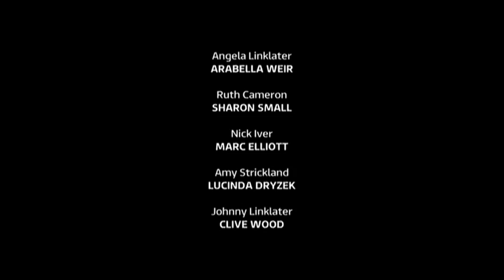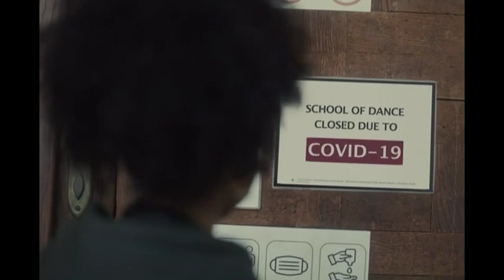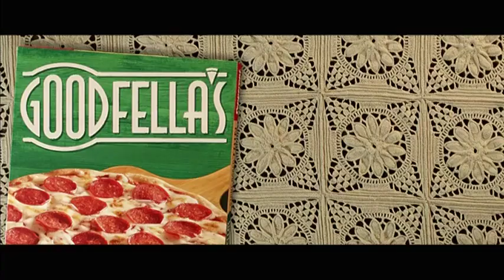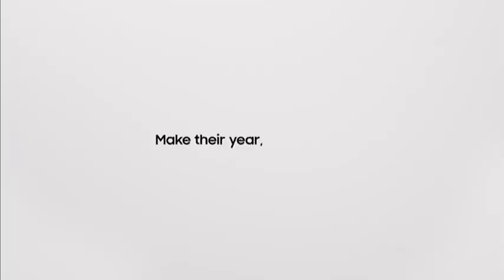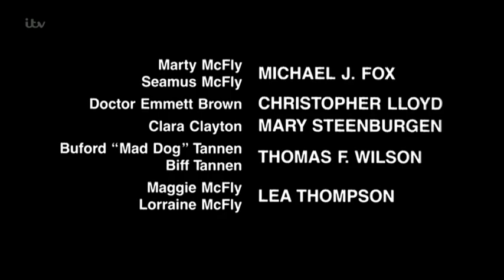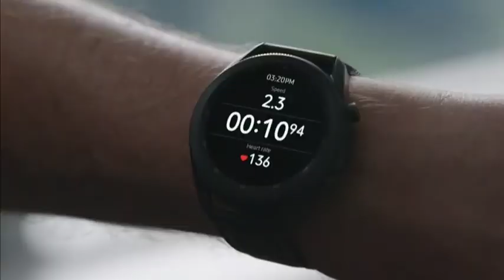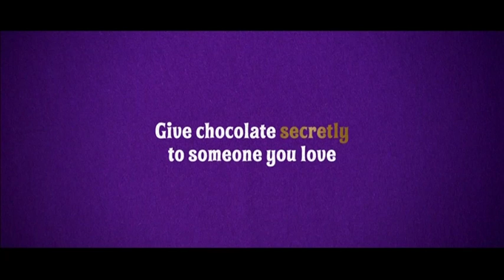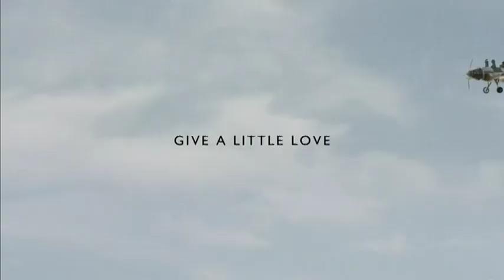ITV London (UK) - 10 Christmas advert breaks & continuity + mini-clip 1TV N3W5 - Sat 12/12/2020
Before commenting, please go to my channel and About tab, you will see my rules, easy to follow.

00:00 - Break 1: before Back to the Future III
04:38 - Break 2: during Back to the Future III
09:38 - Break 3: during Back to the Future III
14:57 - Break 4: during Back to the Future III
19:58 - Break 5: during Back to the Future III
25:03 - Break 6: after Back to the Future III
29:02 - Break 7: during the Celebrity Supermarket Sweep
31:23 - Break 8: during the Celebrity Supermarket Sweep
35:24 - Break 9: during the Celebrity Supermarket Sweep
39:46 - Break 10: after the Celebrity Supermarket Sweep
43:59 - 1TV N3W5 (incomplete, because I stopped the recording)